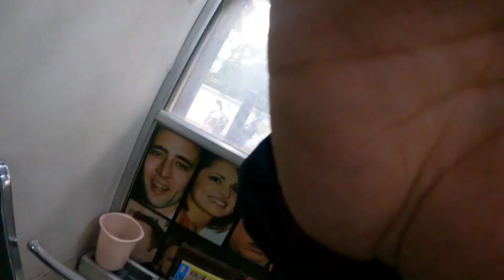Aj Bohut Tym Baad Is Se Mila||Cricket Vlog||Chalaaq Bacha